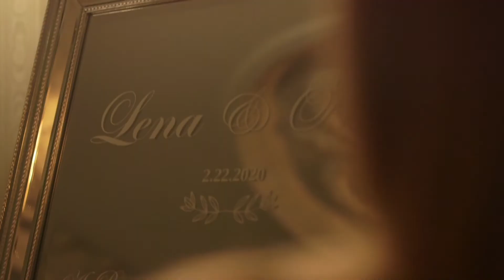Best Winter Wedding Video filmed at Drake Hotel Chicago / 312FILM videography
The Drake Hotel is one of Chicago’s most iconic wedding venues. Lena & Nick celebrated their classic Chicago wedding in Gold Coast room.